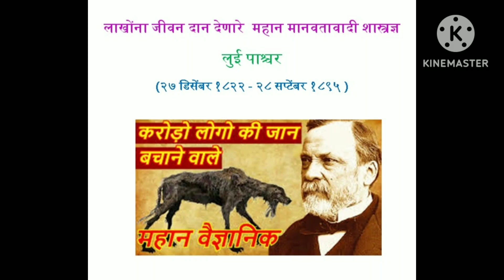लुई पाश्चर : मानवतावादी शास्त्रज्ञ ! Lui Pashcher: A French Chemist and Microbiologist !